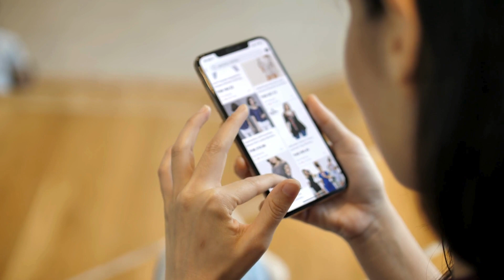Best eCommerce Web Hosting in 2024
Best eCommerce Web Hosting Solutions in 2024, where we unravel the intricacies of selecting the perfect web hosting partner for your online store. In today's digital-first world, choosing the right web hosting provider is a decision that can significantly impact the success and scalability of your eCommerce business.